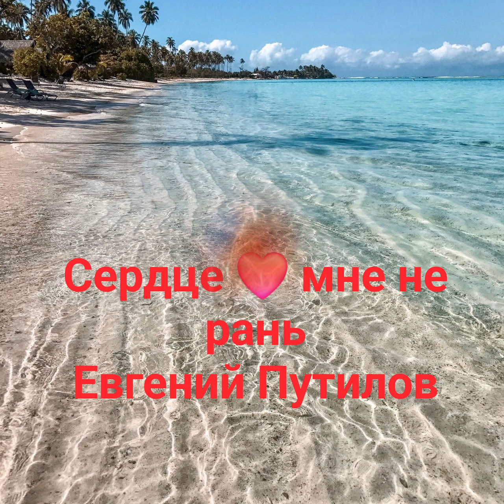СЕРДЦЕ ❤️ МНЕ НЕ РАНЬ ЕВГЕНИЙ ПУТИЛОВ.